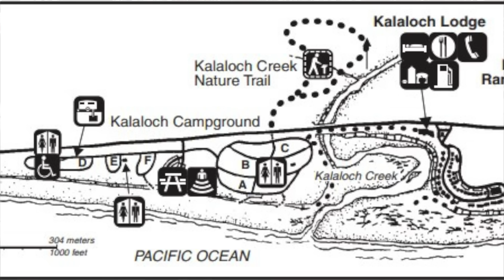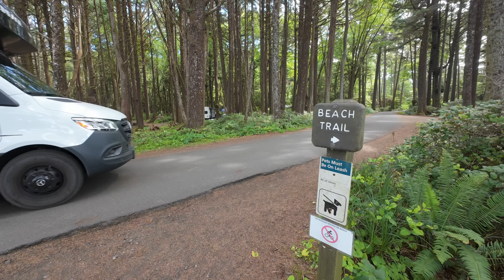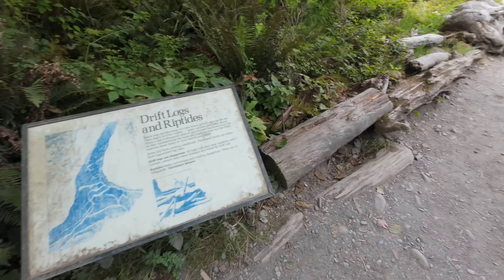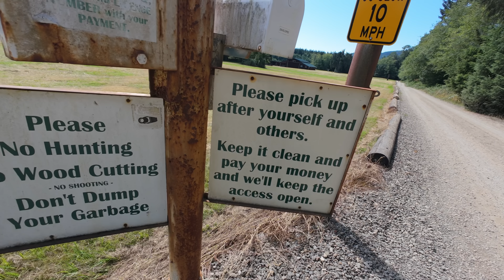We Camped in Olympic National Park for $5 a night!?!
We’re exploring three amazing campgrounds inside Olympic National Park. From camping right next to the beach with stunning tide pools at Ruby Beach to finding a hidden riverside spot for just $5 a night, we’ll show you how affordable and adventurous RV life can be.

CHAPTERS:
0:00 - Introduction to Olympic National Park
0:59 - Steps Away from the Beach Campground
1:25 - West Coast Sunsets and Driftwood
1:40 - The Tree of Life
2:12 - Racing Uphill: Family Fun
2:55 - Navigating Tight Campsites
3:23 - Exploring Ruby Beach
4:40 - The Parking Dilemma
6:02 - Lunch Break in the RV
7:31 - Discovering Tide Pools and Sea Life
9:25 - Finding Starfish and Low Tide Adventures
9:50 - Upcoming LJMJ Merch Launch Announcement
10:59 - $5 Campsite by the River
12:32 - Off-Road Adventures and Campsite Arrival
14:30 - Relaxing at a Riverside Campsite
16:24 - The Fun of Campfire Food and Friends
18:32 - Food with Friends: Hibachi Night at Camp

✩ W Carl
✩ Gigi G
✩ EveryDay Family Adventure
✩ Dewayne & Kirsten M
✩ Chelsea S
✩ Georgeana T
✩ Dale & Angela
✩ William & Jillian M
✩ Dean & Carly P
✩ Along 4 The Ride
✩ Linda R
✩ Brandon M
✩ Clive G
✩ Ann & Al
✩ Dan & Rachael S
✩ Jim & Ellen M
✩ Jeffery & Suzanne E
✩ Jen & Kris
✩ Melodie H
✩ Chuck & Tammy R
✩ Teamloew Travels
✩ Cindy T
✩ Michael R
✩ Dan & Betsy
✩ The Davis'